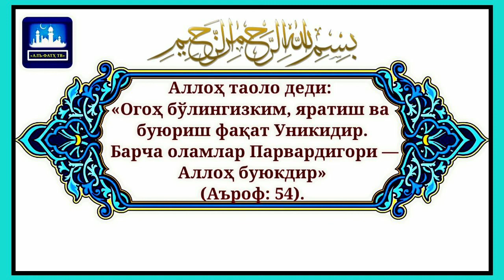16/ Олиш харом бўлган нарсани бериш ҳам харом эканлиги | Шайх Абдуллоҳ Зуфар Ҳафизаҳуллоҳ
Фиқҳи қоидалар дарсидан:
16-Дарс:
(28-қоида)
"Олиш харом бўлган нарсани бериш ҳам харом эканлиги"
(29-қоида)
"Қилиш харом бўлган ишларни бировдан талаб қилиш ҳам харомлиги"

Ассаламу алайкум!